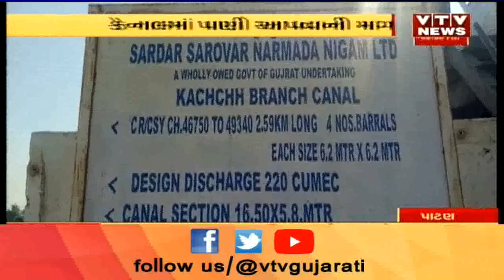Patan: Santalpur Taluka ના Canal માં પાણી આપવાની માગ સાથે 10 ગામના ખેડૂતોએ કર્યા ધરણા | Vtv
Patan: Santalpur Taluka ના Canal માં પાણી આપવાની માગ સાથે 10 ગામના ખેડૂતોએ કર્યા ધરણા.